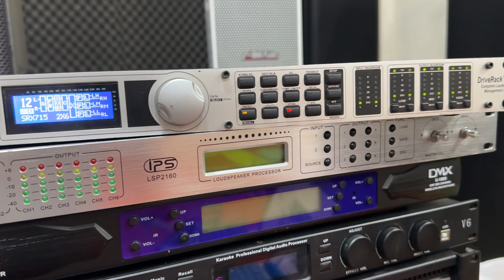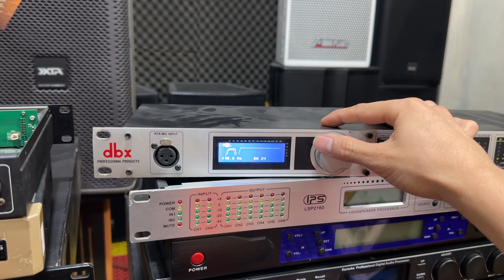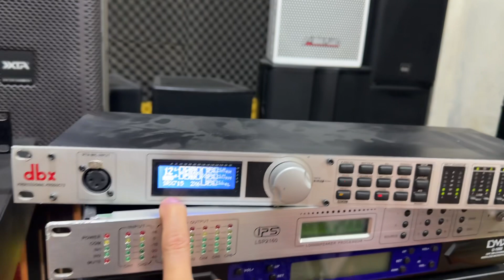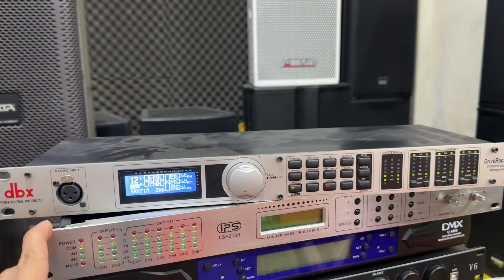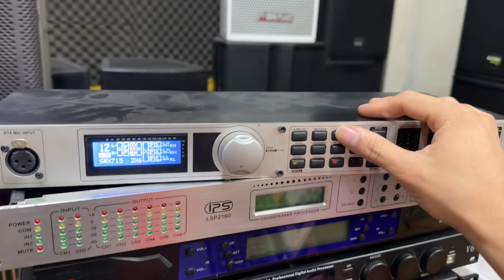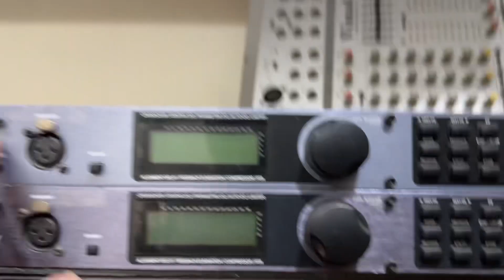Dbx pa+ pa trơn mỹ đẹp, lh 097.665.88.15